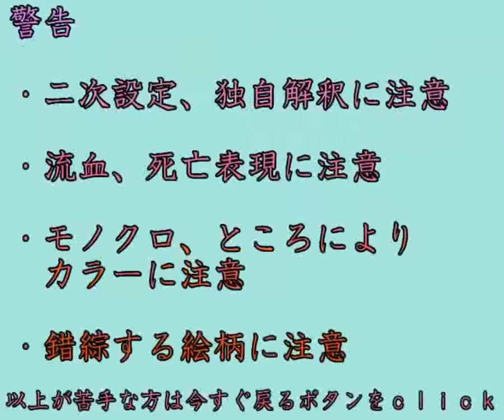Koishi Komeiji's Heart-Throbbing Adventure [Part 12] FULL ENGLISH SUB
Story and illustrations done by 洗濯船/Sentakusen.

Special thanks to Horikawa Otane for the translation.
Subbed by me. Sorry for the shitty subs, my first priority was getting this out so people could finally enjoy it.